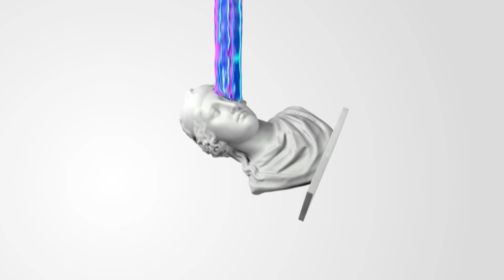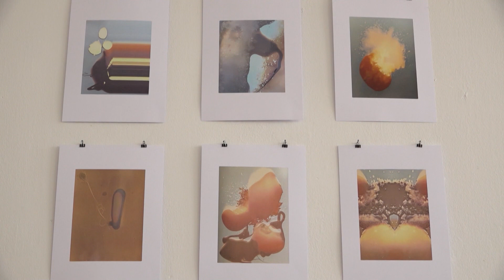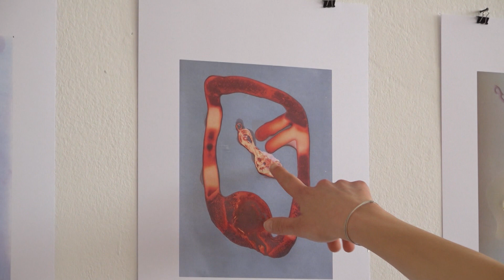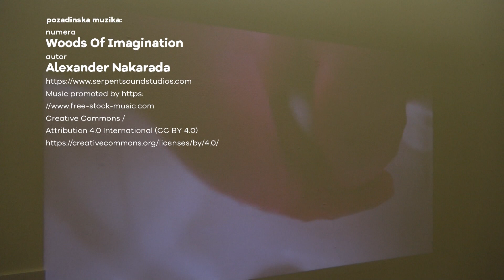Brainz Art - Godišnja izložba Fakulteta likovnih umetnosti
Studenti Fakulteta likovnih umetnosti u Beogradu predstavili su svoje radove na tradicionalnoj Godišnjoj izložbi koja kroz raznovrsna dela približava posvećenost, rad i istrajnost mladih umetnika tokom jedne školske godine. Nova postavka na jedinstven i velelepan način približava praktične i filozofske pristupe izlagača, ali i predstavlja sjajnu priliku da učesnici steknu osnovno iskustvo izlaganja i postavke svojih dela. Uz pomoć profesora i mentora, studenti sa svih smerova stvaraju autentičan kontekst koji ujedno objedinjuje sve ideje.